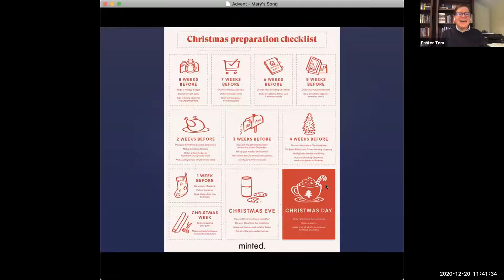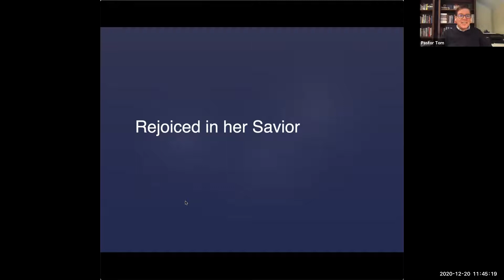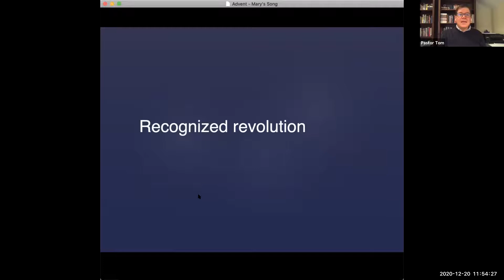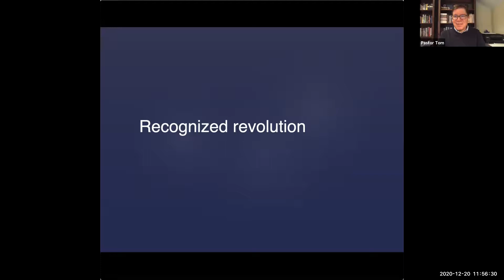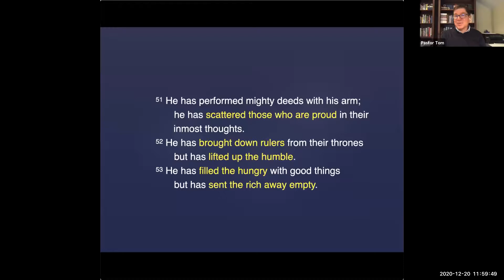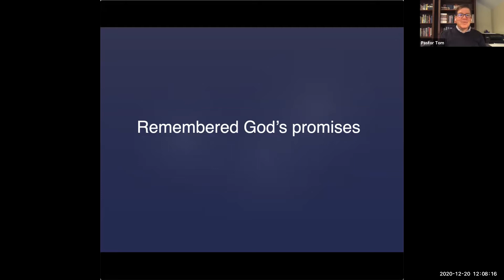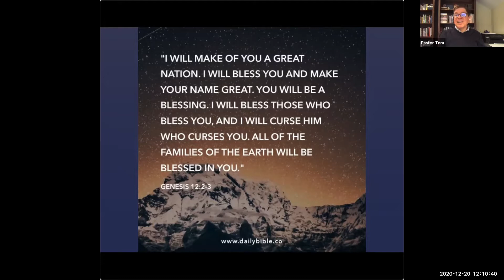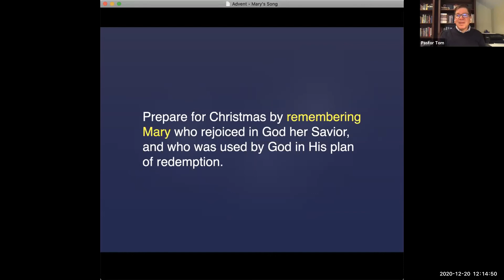English Sermon 12 20 2020